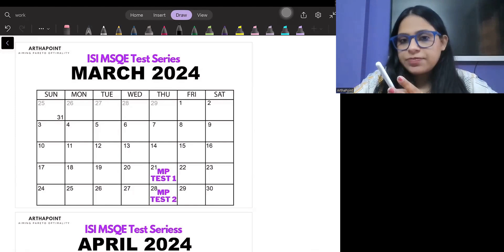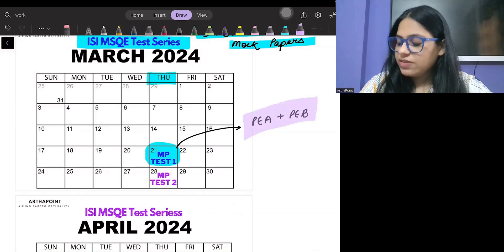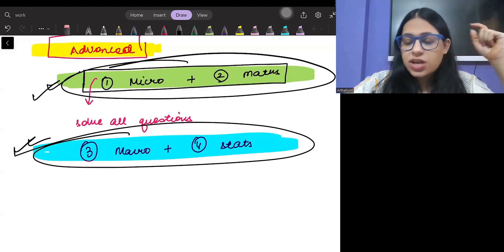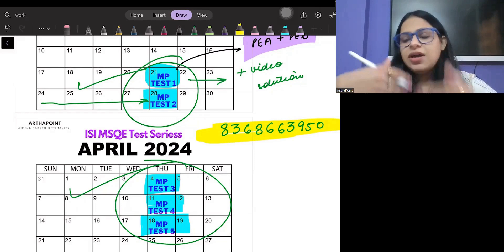ArthaPoint ISI MSQE Mock Test Series | Target ISI MSQE | ISI MSQE Coaching | ISI MSQE Mock Paper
In this session, Arzoo Ma'am we will discuss about the upcoming ArthaPoint ISI MSQE Mock Test Series.

Course:
IIT JAM Economics
GATE Economics
CUET PG Economics 2025
CUET MA Economics 2025
IIT JAM Economics Syllabus
IIT JAM Economics Books
GATE Economics Syllabus
IIT JAM Economics Classes